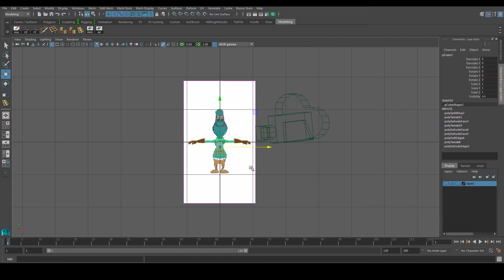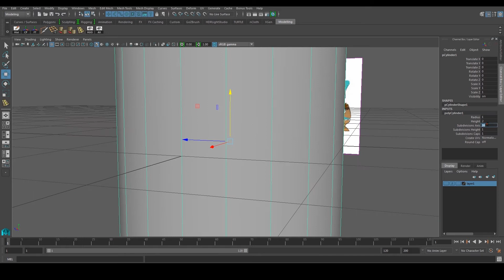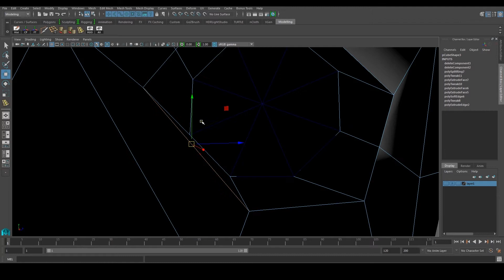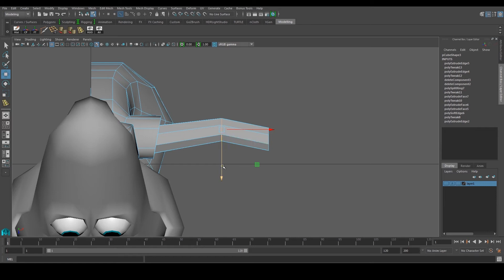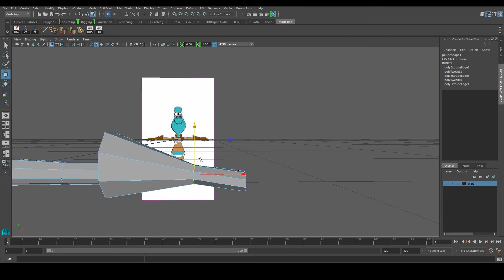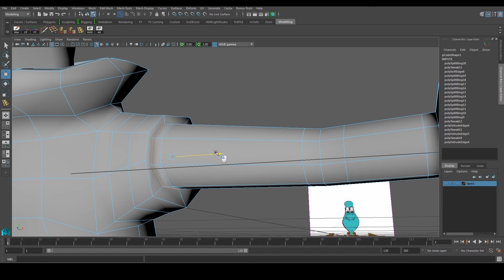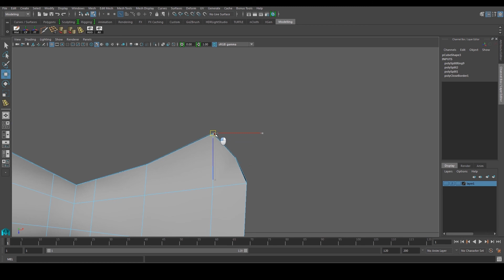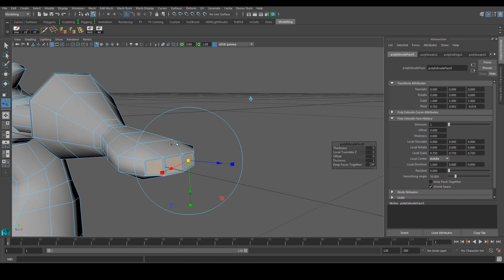Maya Modeling Tutorial - Modeling in Maya for Beginners Part 7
Maya Modeling Tutorial - Modeling in Maya for Beginners. Learn how to Model in Maya in this Modelling in Maya Tutorial for Maya Beginners.

This Maya Modelling Tutorial series covers the basics in Polygon Modelling within Maya. We will go trough all the basic modelling techniques on modelling a basic character in Maya.